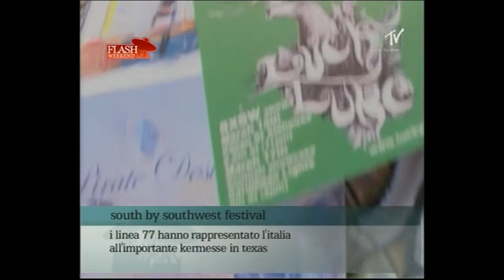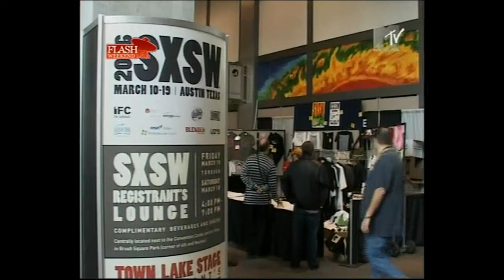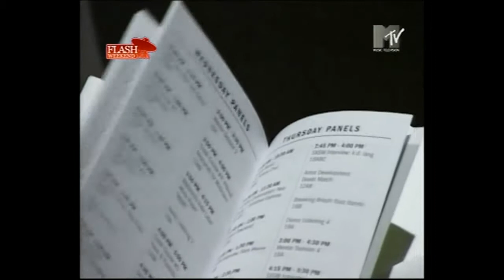Mtv Flash South by Southwest Music Festival 2006 - By Simone Marchi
Servizio trasmesso da Mtv Flash Weekend ad Aprile 2006 realizzato al prestigioso festival SXSW - South By Southwest di Austin, in Texas.
Rappresentanti dell'Italia la band torinese dei Linea 77.

Servizio e Riprese di Simone Marchi

Grazie a Nicol Morganti e Federica Bocellari per la collaborazione.